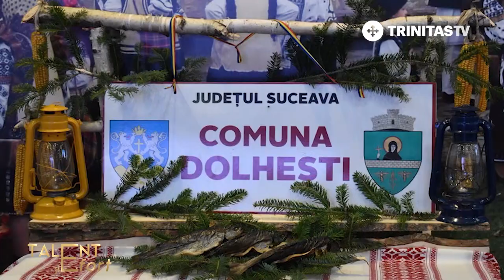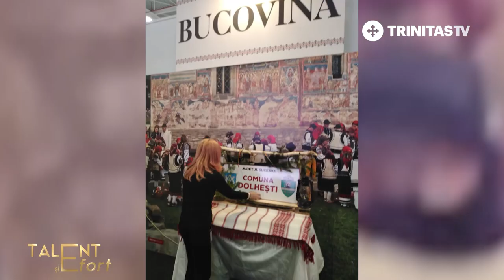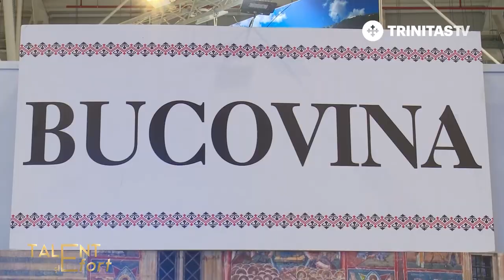Talent și Efort. Bucovina - Târgul de Turism, București 2020